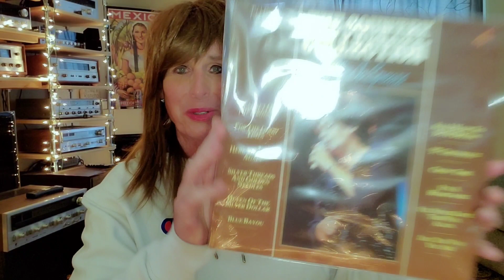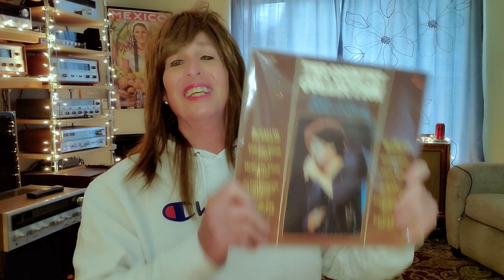It's Unboxing Time! Thanks Friends!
It's time to unbox the wonderful presents which were sent! Thank you!